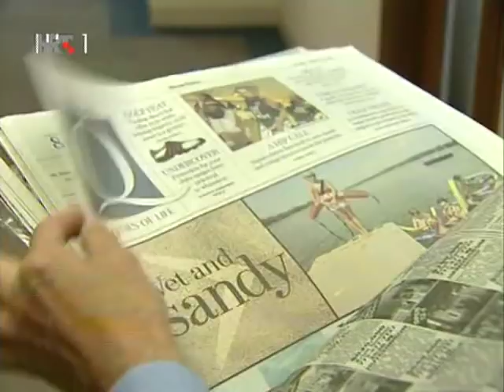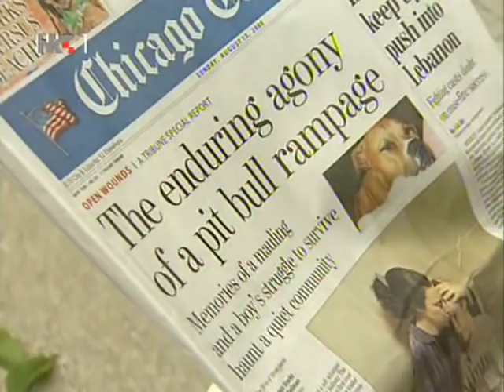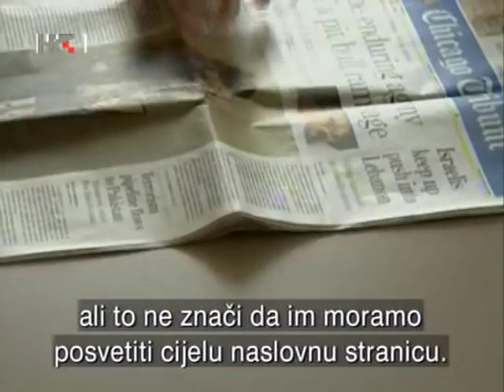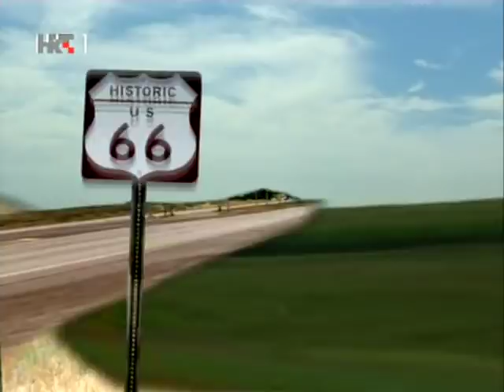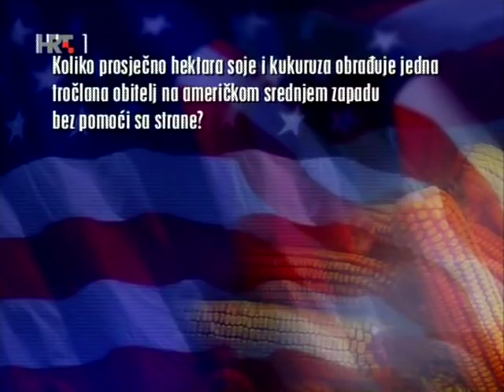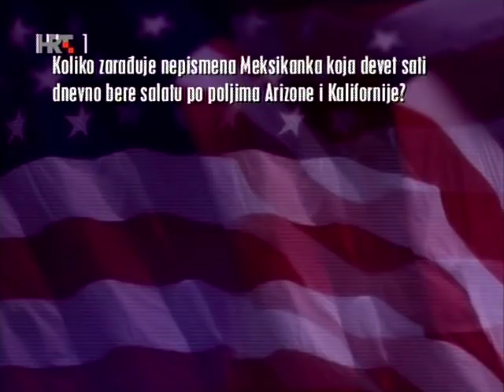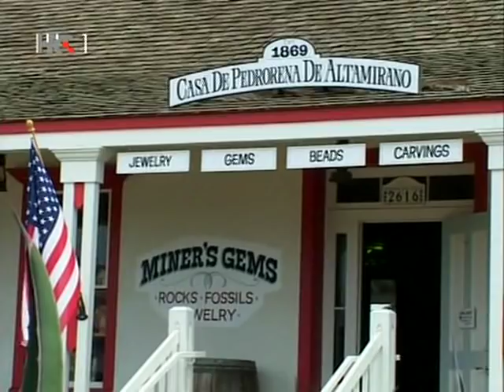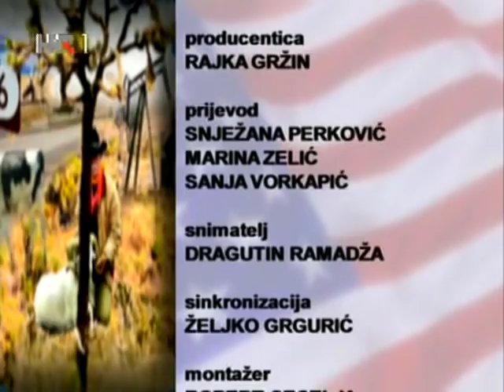Idemo u Ameriku 5